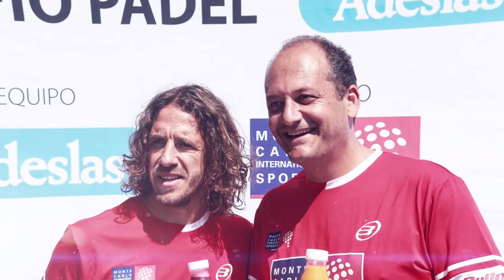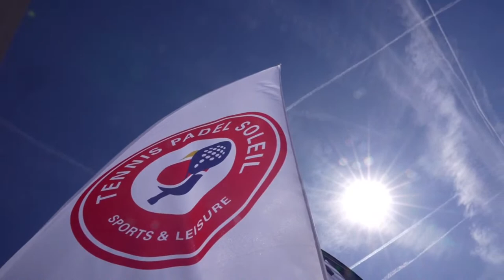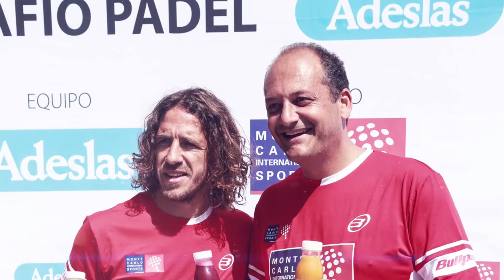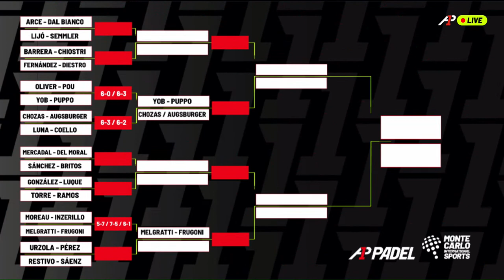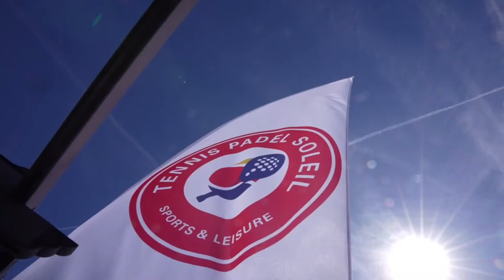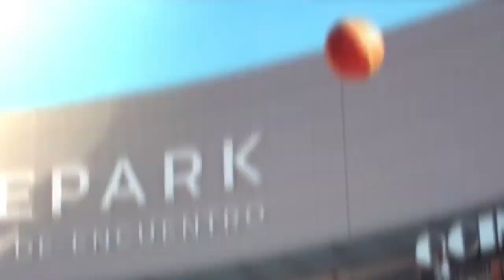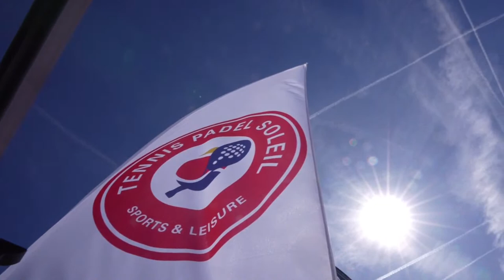LIVE - ROUND OF 16 - (MORNING) - CMB MONACO MASTER